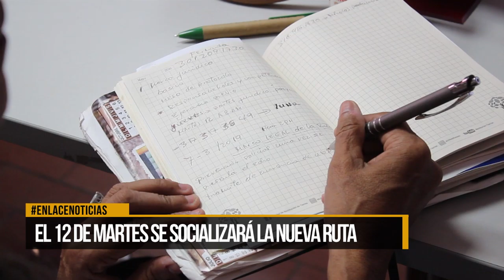Se actualiza ruta de atención a víctimas de amenazas